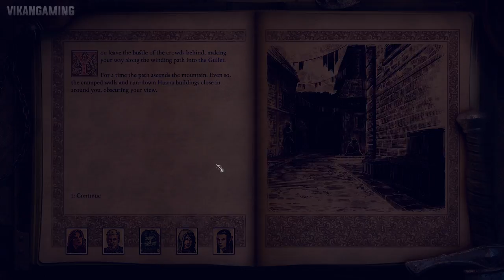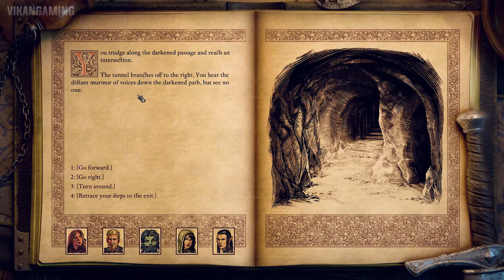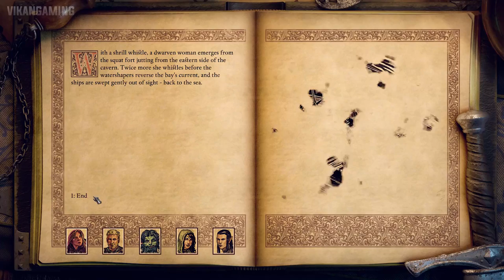Pillars of Eternity 2 Deadfire Gameplay Walkthrough Part 13 The Gullet (Neketaka)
Pillars of Eternity 2 Deadfire Gameplay Walkthrough Part 13 The Gullet (Neketaka). Showcasing Full Game, All Cutscenes, All Bosses, Boss Fight, Game Movie and Quest. This Pillars of Eternity 2 Gameplay Is Recorded In 1080p HD 60FPS PC No Commentary.